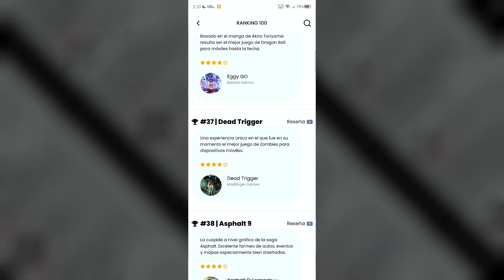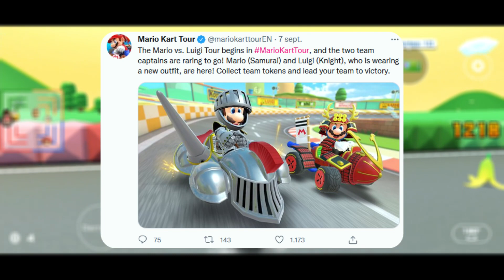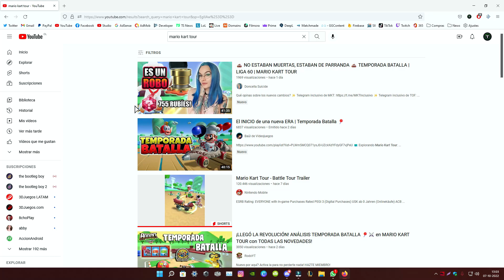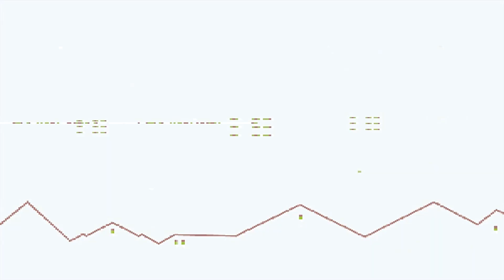El ESTADO ACTUAL de Mario Kart: Tour en PLENO 2022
00:00 - ¿Que ha pasado con Mario Kart: Tour estos 3 años?
01:01 - Mi Aplicación de Juegos Móviles TS News
01:53 - ¿Vale la pena regresar a Mario Kart: Tour en 2022?
05:24 - El significado de MK Tour para Nintendo
06:28 - Modo Multijugador de Mario Kart: Tour
07:15 - Conclusiones, Miembros del Canal y Outro